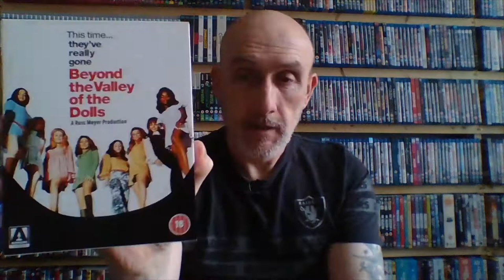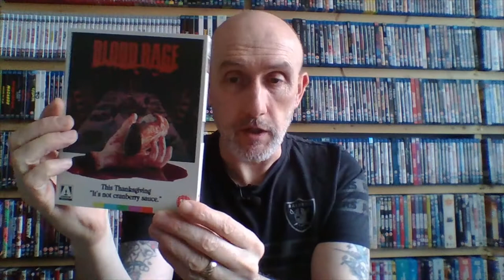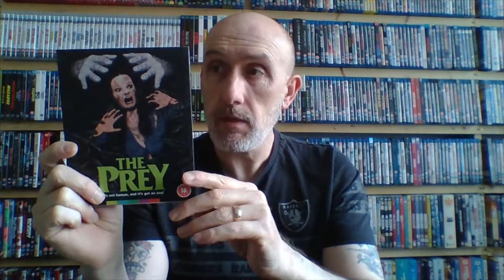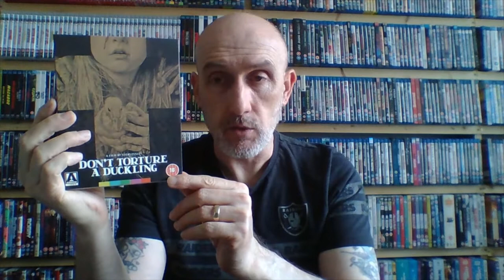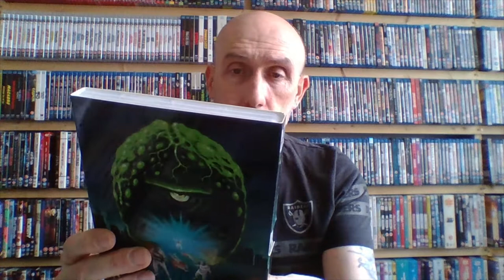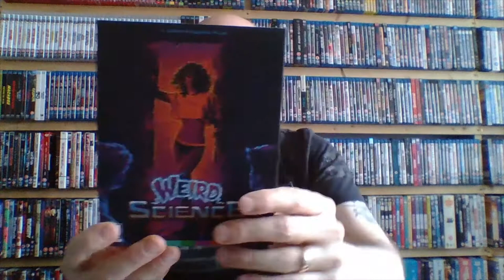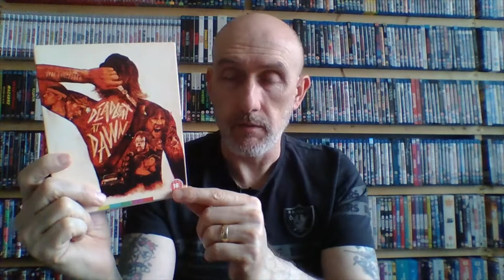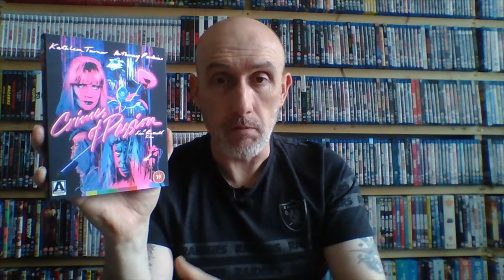A look through my favourite Slipcases : Part 1.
Here are some of my favorite looking Slipcases : Part 1
Inspired by recently seeing Slipcases from the Boutique Label Vinegar Syndrome, here I showcase some of my favorite Slipcovers